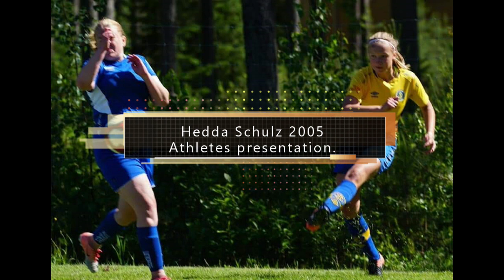Heddas film 1